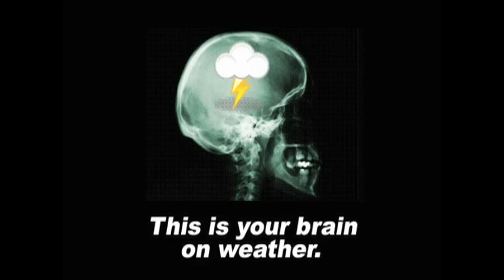July 6 Weather Xtreme Video - Morning Edition